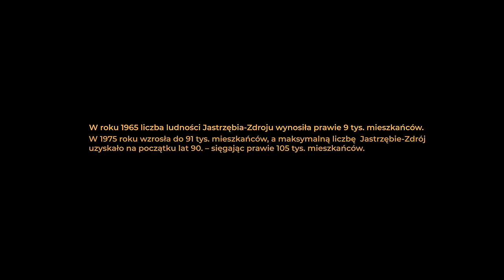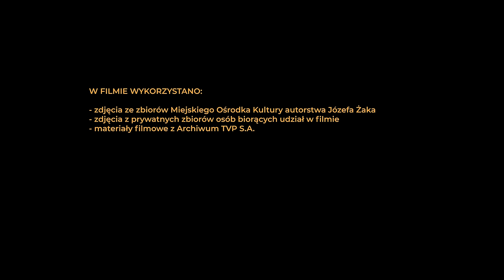Cztery Strony Świata - Film dokumentalny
Film “Cztery Strony Świata” przedstawia historię ludzi, którzy podjęli decyzję o migracji na południe Polski do Jastrzębia-Zdroju. Ukazuje moment podjęcia decyzji, trudności oraz wyzwania jakiemu musieli sprostać bohaterowie. Film prezentuje pewną unikalność miasta, które było miejscem spotkania się mieszkańców z „całej Polski”.

Produkcja: Stowarzyszenie Filmowe - Doku_mentalnie
Reżyseria: Mateusz Szczepara